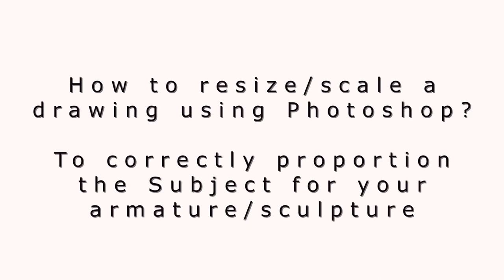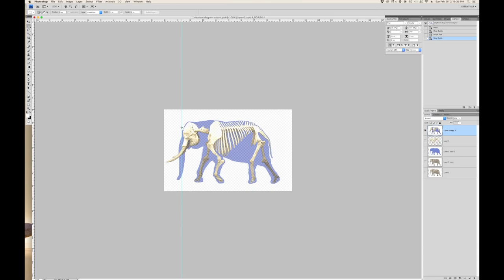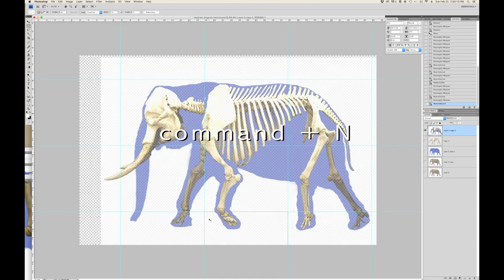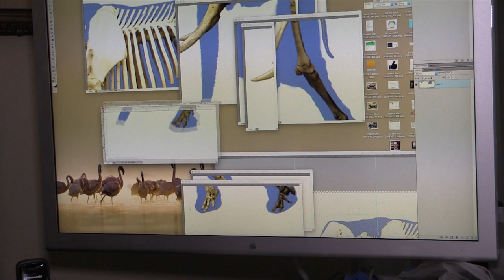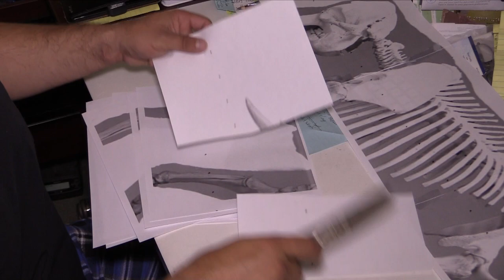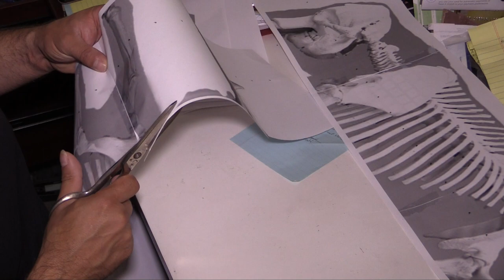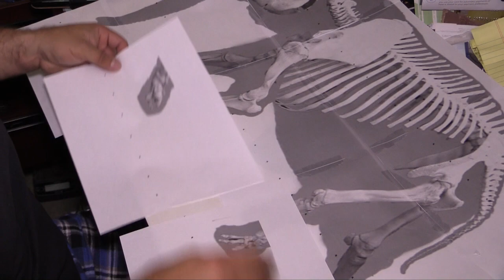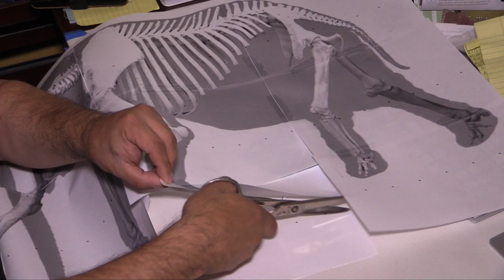#1 How to use PHOTOSHOP to resize/scale your drawing for your armature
Over the years I have been asked how I scale/resize my diagrams/drawings/photos for my sculptures. In other words, how do I get the proportions so dead-on when I sculpt a subject in clay. This video will show you step by step on how I utilize Photoshop to aid in the resizing/scaling of an image for my bronze projects.

Videos that follow will show how I use the transparency to correctly proportion my armature for my bronze elephant sculpture. This is one of many that will follow pertaining to this project.

Step 1:
On Photoshop
Set Preferences to:
    •  Rulers: Inches

Set View to:
 •  Ruler
 •  Snap

Step 2:
Determine the size (for our example I will scale the diagram to 24” head to base of tail)
• Place guide on head
• Place next guide on rear

Step 3:
•  Use your ruler to measure current size
•  if your diagram is too small
- Go to image/image size and increase document size
- Repeat the process until you tweak it

Step 4:
Select: Rectangular Marquee tool
Set style to “fixed Size”

Since the transparence film comes in standard 11” X 8.5”
Set fixed size to (“10” w x  8” h)

You will now create a grid with 10”x 8” sections

Step 5:
Print out the sections

Step 6:
Assemble the sections after they have been trimmed with scissors. Use transparency tape to connect the sections together.

The end product will be a stunning bronze elephant sculpture the will have gone from clay to bronze.